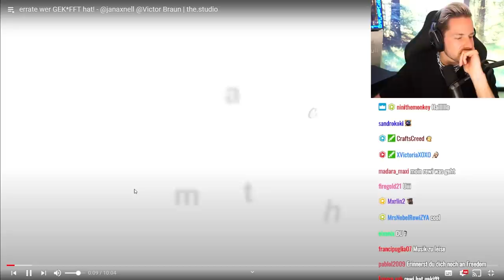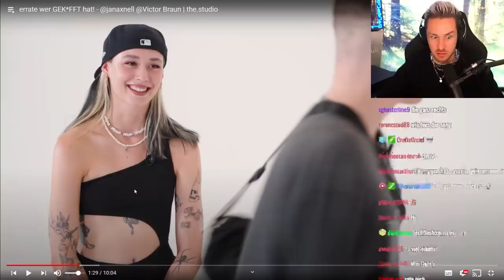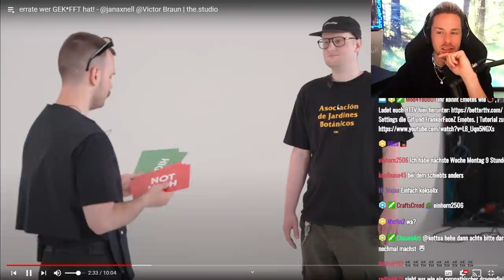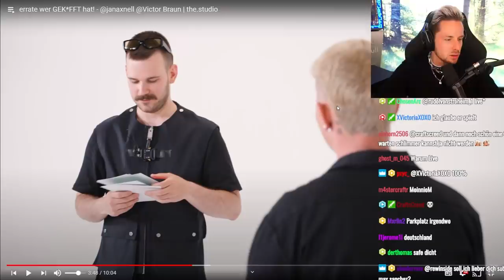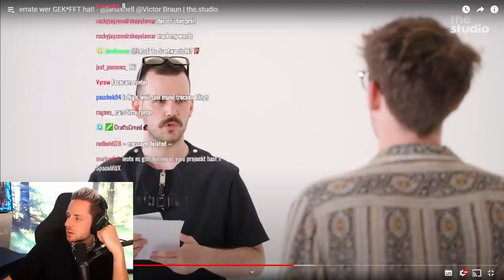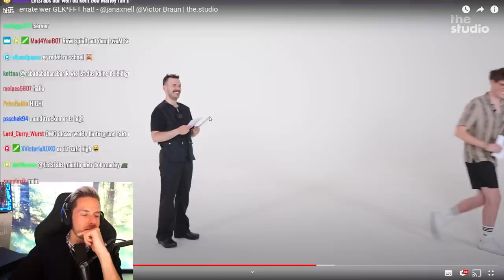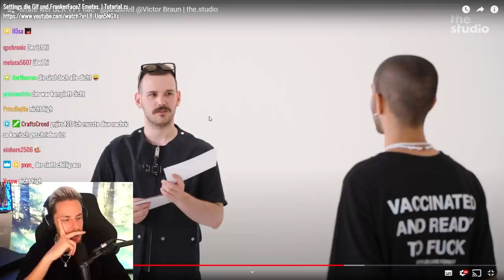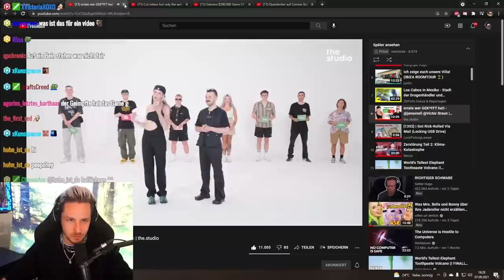Reaktion auf errate wer GEK*FFT hat! - @janaxnell @Victor Braun | the.studio